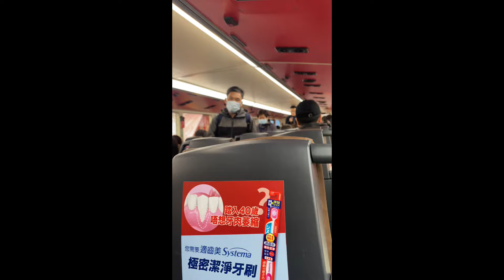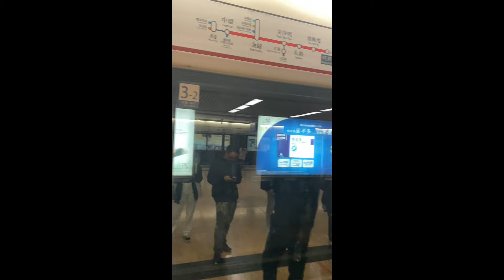Hongkong ma Resham chhantyal le 1 kg masu eklai Khay dil sunar hereko herai 😂